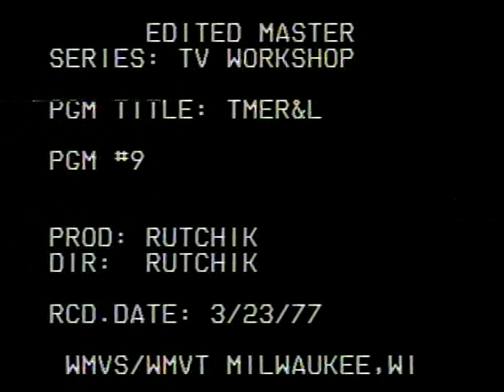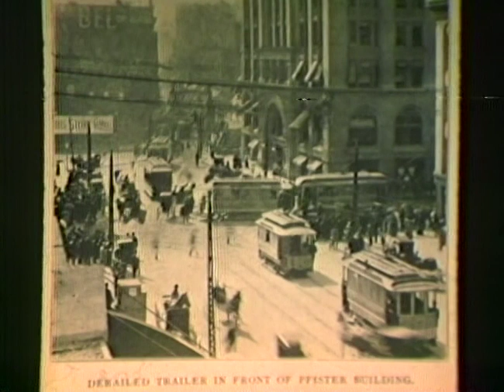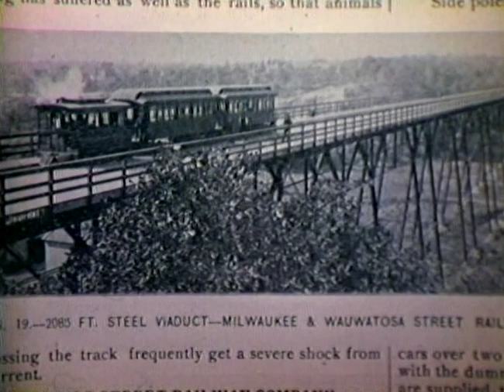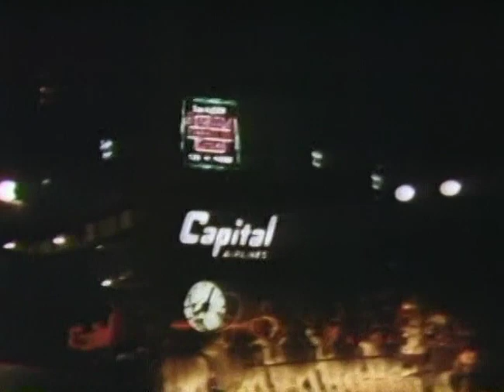1977 MILWAUKEE TROLLEY SYSTEM SHOW - PBS CH. 36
"TMER&L: The Milwaukee Electric Railway and Light Company" was broadcast on March 3, 1977, as part of the Student Workshop Series on Milwaukee's PBS station, WMVT Channel 36. Live! No stopping! No editing! An intimidating proposition for first-time, 20 year-old, producer/director, Greg Rutchik.  A half-hour before the show was to go "live," Greg received a phone call from a stage-fright stricken host.   No host?!  No problem!   Hand the production notes to fellow student and production assistant, Fran Dietz (Fran Murphy).  "You're on! Good luck!"  Instructor/advisor, Dave Baule, was unaware of the drama just minutes before airing.  Thanks to Fran, members of the East Troy Trolley Museum and the crew for keeping it together.  Awarded "Best TV Workshop Program 1977."

Thanks to Got Memories for the 3/4" videotape and digital transfer!

CREDIT LIST -  Host: Fran Dietz (Fran Murphy); Guests from East Troy Trolley Museum and The Wisconsin Electric Railway Historical Society - Bill Nedden, President T.W.E.R.H.S. and East Troy Trolley Museum; Don Mueller, Society Archivist T.W.E.R.H.S.; Bob Klenke, Public Relations Director T.W.E.R.H.S., Studio Supervisor: Dave Hanson; Floor Manager: Dan Braovac; Floor Assistants: Betsy McGowan and Denise Bruder; Cameras: Greg Bins, Phillip Farley and Don Michalowski; Engineering Supervisor: Jerry Mielke; Vision Mixer: Wayne Walters; Audio: Pat Walker; Video: Pete Rasmussen; Videotape: Pat Keogh; Christmas Parade film by Don Leistikow; additional film, slides and photographs: T.W.E.R.H.S.; Production Assistant: Fran Dietz (Fran Murphy); Producer/Director: Greg Rutchik